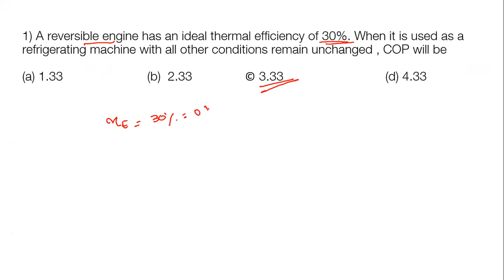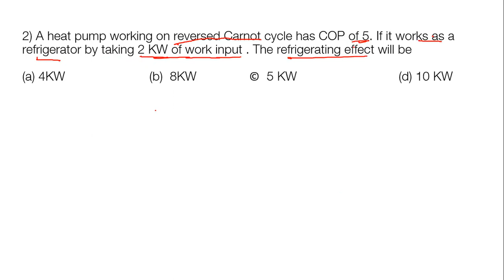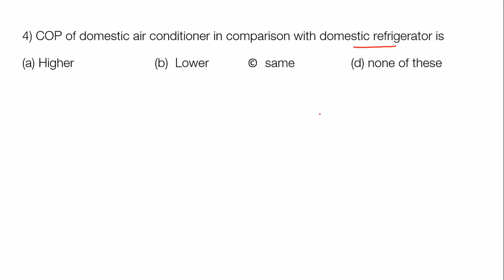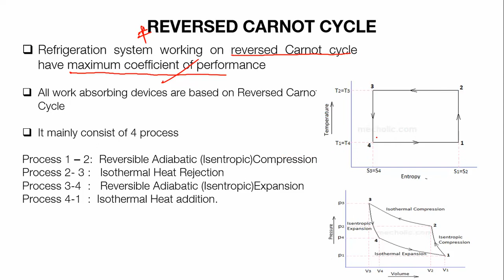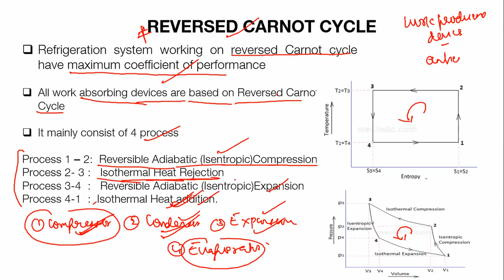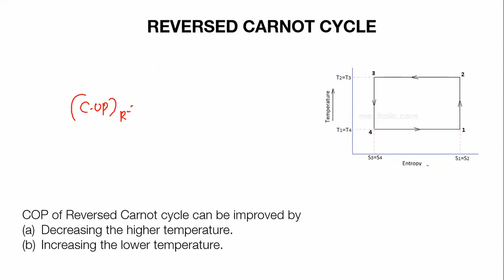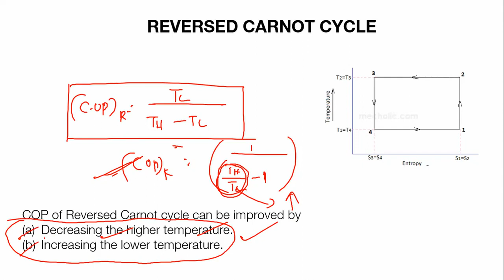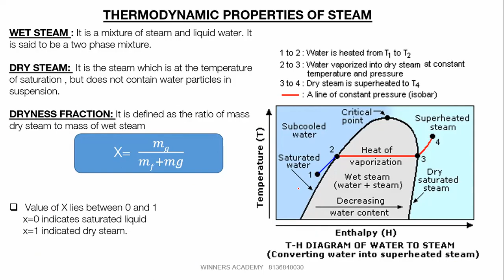KERALA PSC | LECTURER IN POLYTECHNICS | MECHANICAL ENGINEERING | R&AC | QUESTIONS